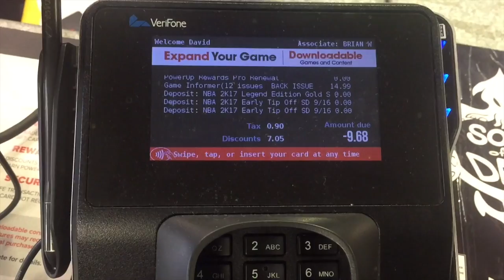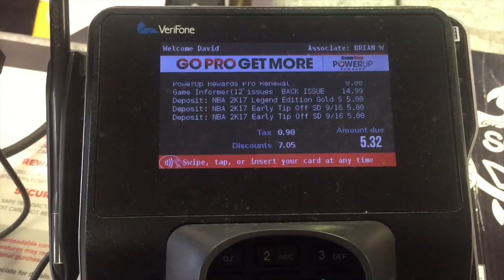I GOT NBA 2K17 KOBE EDITION! I'M GIVING AWAY PS4 & XBOX ONE COPIES TO FANS AT GAMESTOP MEETUP!